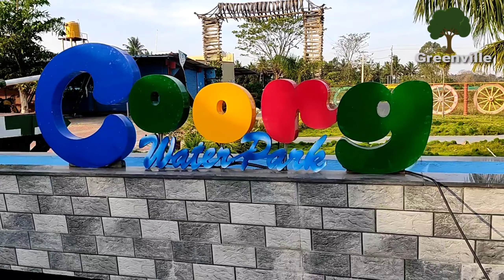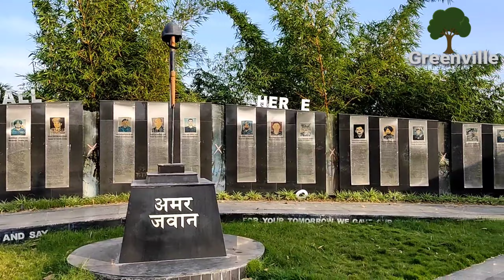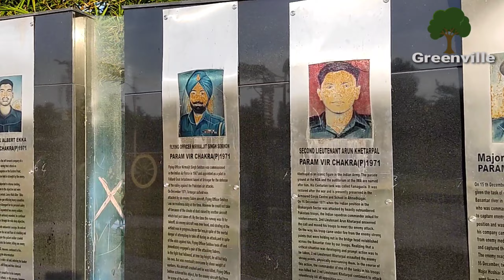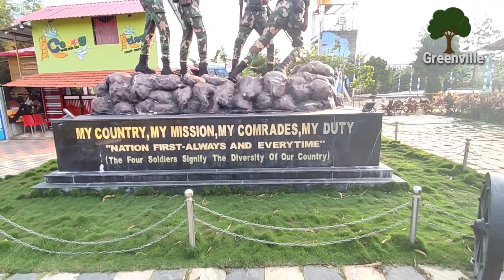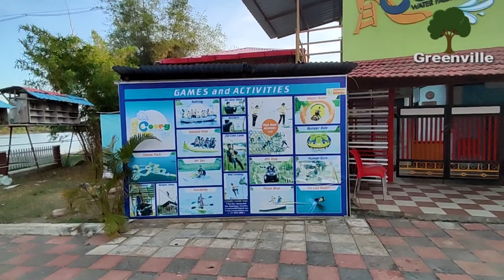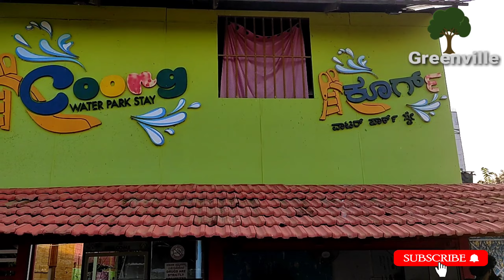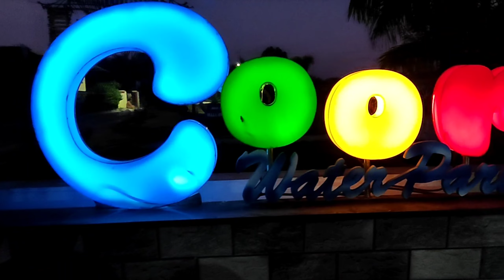Coorg Water Park | Late General Bipin Rawat Statue | Alex Coorg Greenville | Coorg Tourist Place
Late General Bipin Rawat

The country's first Chief of Defence Staff Late General Bipin Rawat, who died in an IAF helicopter crash, has a special bond with the Kodagu district of Karnataka.

His statue is placed at Coorg water park. Coorg water park is 13 km distance from kushalnagar. It's located in Mangalore Banglore state highway.
Coorg water park is very beautiful and best place to spend one day with your family members. Lots of games are there. It is a different experience. It is one of the must visit place in Coorg.